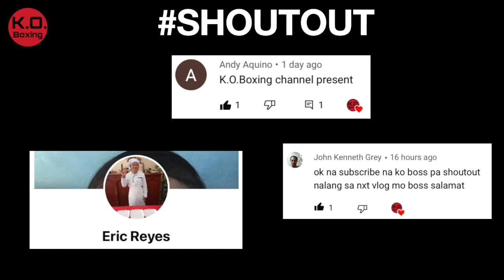CASIMERO VS RIGONDEAUX [RIGONDEAUX KAKASUYA PURO TAKBO!!!]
This channel and I do not claim any right over any of the graphics, images, songs used in this video.